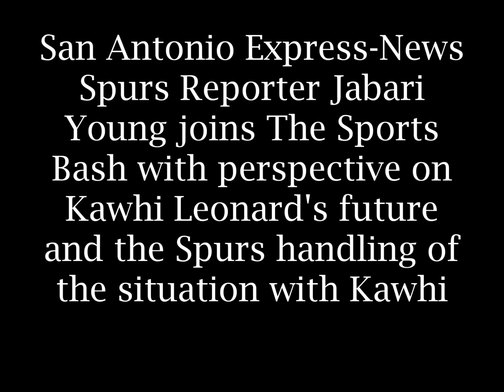Jabari Young with perspective on Kawhi Leonard's future and Spurs handling of the situation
San Antonio Express-News Spurs Reporter Jabari Young joins The Sports Bash with perspective on Kawhi Leonard's future and the Spurs handling of the situation with Kawhi